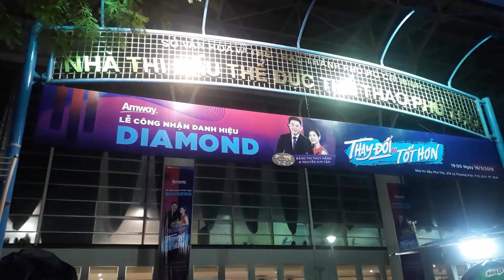Lễ công nhận danh hiệu Founder Emerald - Kinh doanh Amway